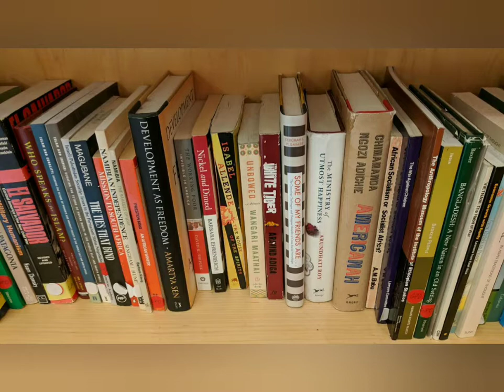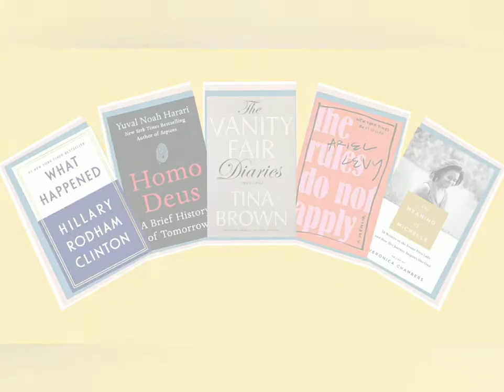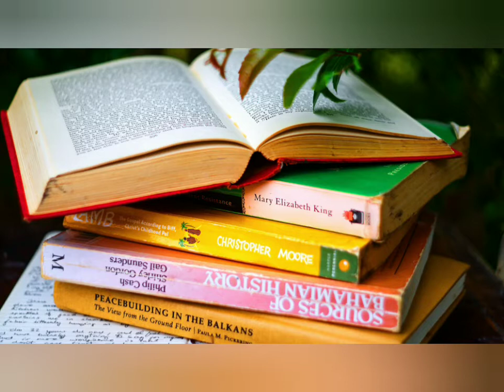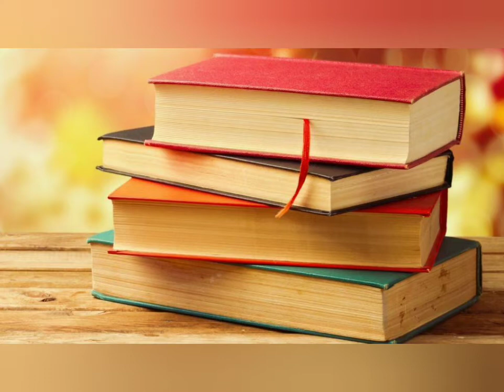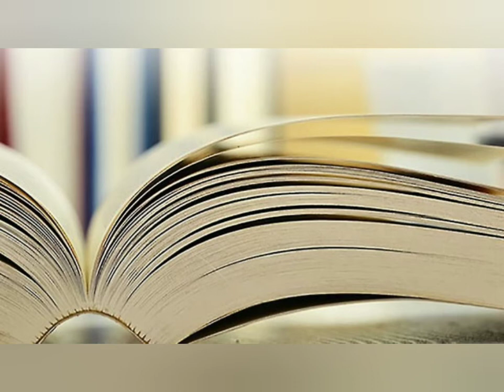புத்தகம் வாசிக்கும் பழக்கத்தை ஏற்படுத்துவது எப்படி? | How to create Book Reading Habit (Tamil)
Hi Friends,
Today's Video: How to create Book Reading Habit (Tamil)

In this video, I have spoken about the benefits of reading books and how books serves us as a companion for a lifetime. Many don't know how to start reading habit and where or how to start. I have given some useful and practical tips to make this happen.

Please do share your feedback about the video in the comments below. All the best and Happy Reading!!

புத்தகம் வாசிக்கும் பழக்கத்தை ஏற்படுத்துவது எப்படி? | How to create Book Reading Habit (Tamil) | Benefits of book reading

Every week I publish useful, simple, and innovative cooking videos. Tap on bell to get notification on new uploads!!

Kindly share this recipe with your friends too!